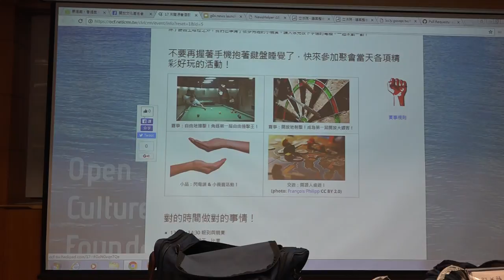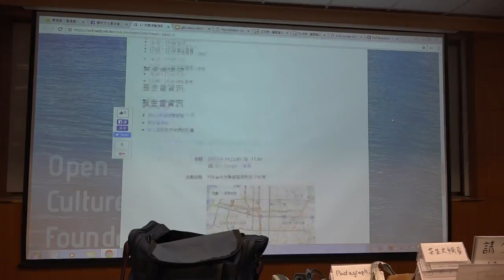g0v tw hackath22n — 成果報告 — 開源春酒活動預告／Ttcat — 公民科學黑客松